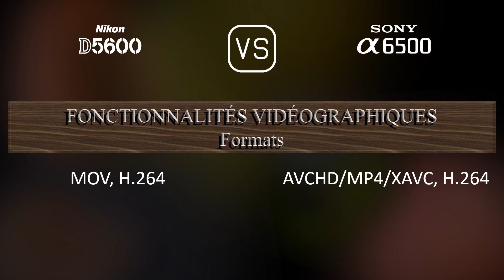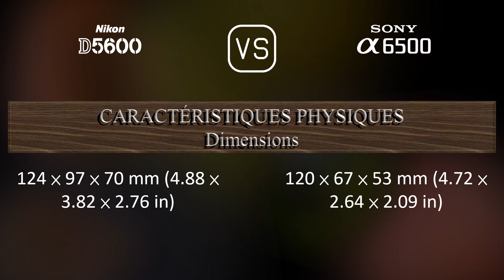Nikon D5600 vs. Sony A6500: Une Comparaison de Caractéristiques